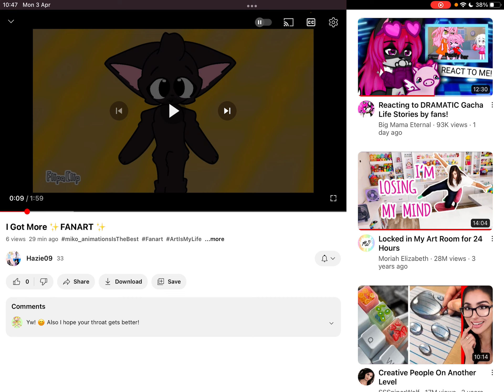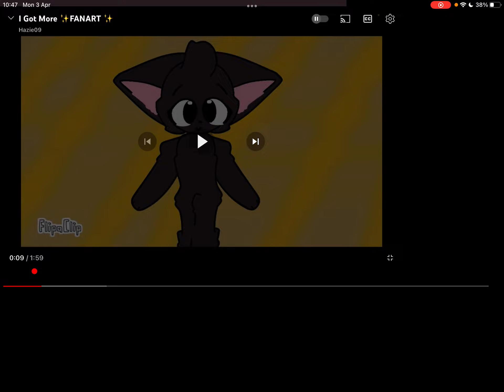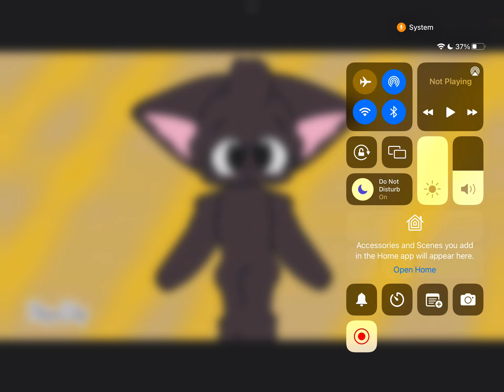I got feedback on my FANART!